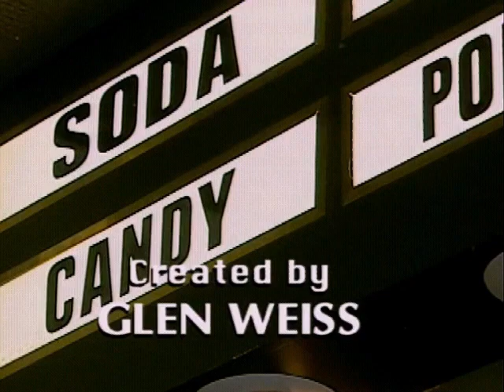Interview With Director Donald Farmer